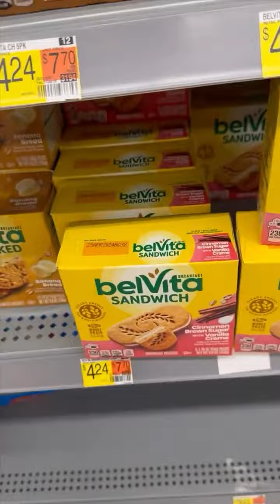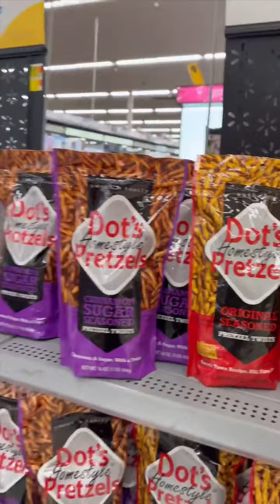comprando cosas para la alacena